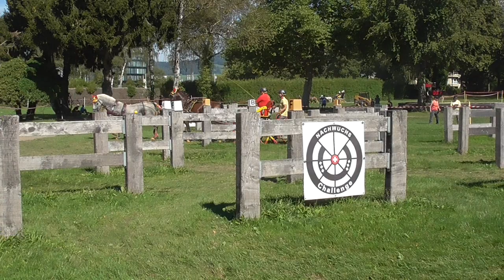SM Bern 2020 Marlies Reifer Marathon Hindernis 5